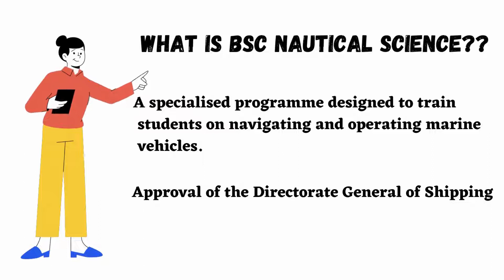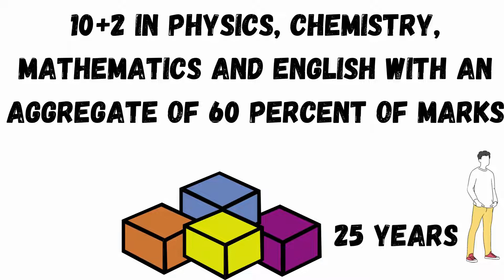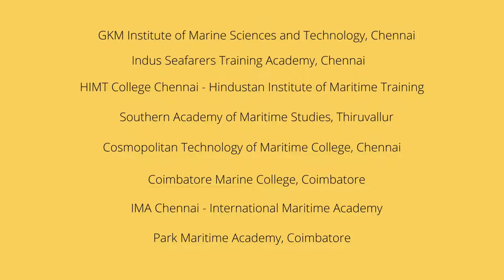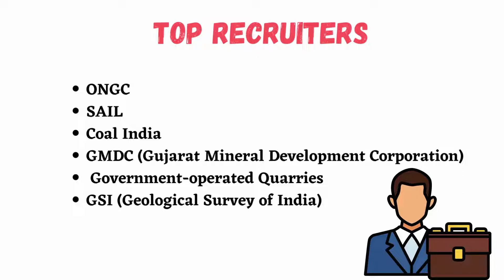BSC Nautical Science | Tamil | Eligibility,Top Colleges, Fees, Job Opportunity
Hi Everyone🙂
Hi Students...
Many Students having confusion over what to choose after 12th. Now so many courses and career are available but we often choose a particular or repeated course which was choose by others. World is changed many courses are newly introduced and changed in various fields. When we aware of what are all the courses available then only we can right career path.

To make awareness for you we created a video on Bsc Nautical Science. This course is different and unique who specially want to keep their workplace on sea🙂

FOR YOU..FOR YOUR FUTURE FOR YOUR CAREER & FOR YOUR LIFE.